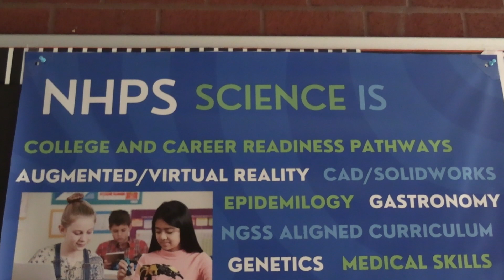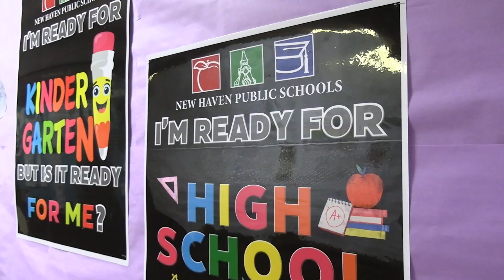Quinnipiac students to alleviate New Haven teacher shortage